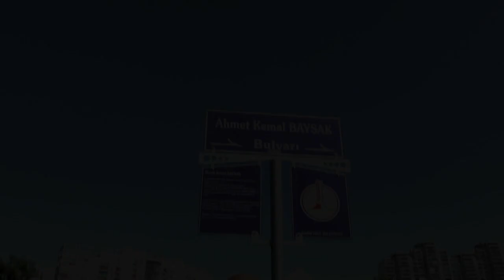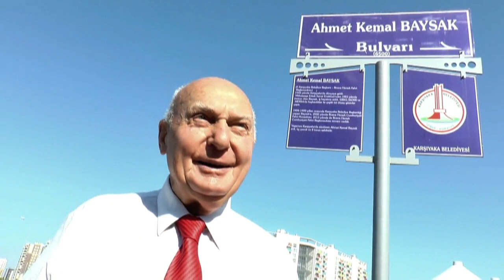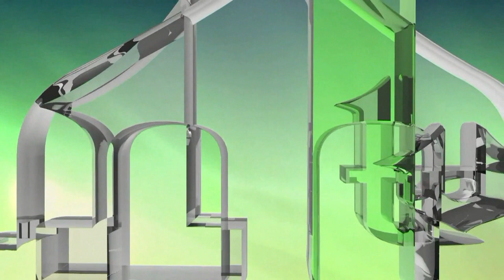IN MEMORIAM - AHMET KEMAL BAYSAK -1933. - 2021.